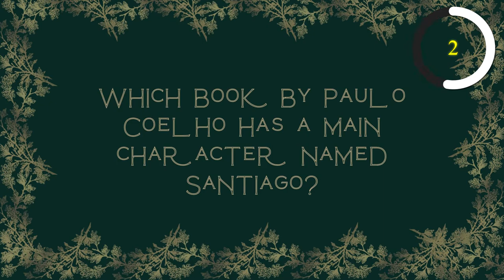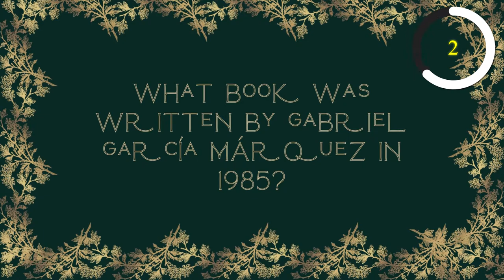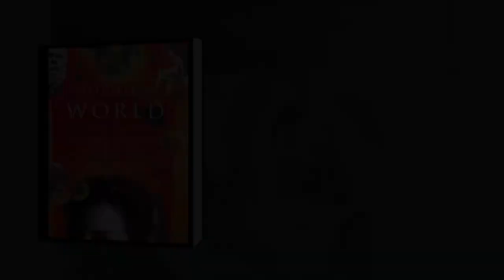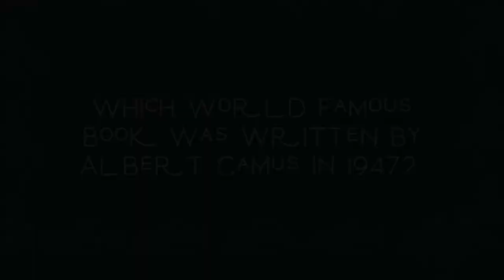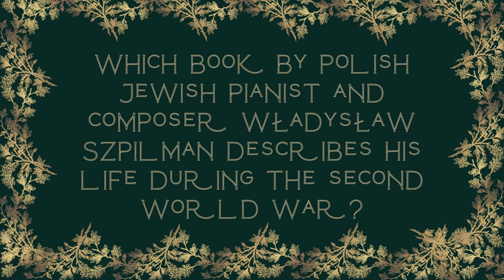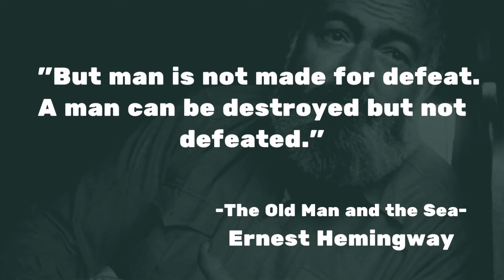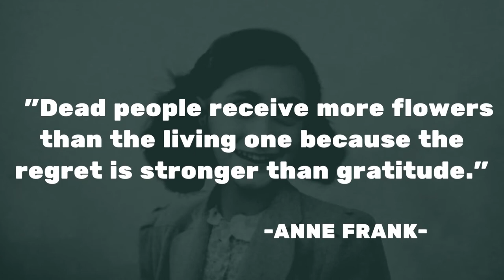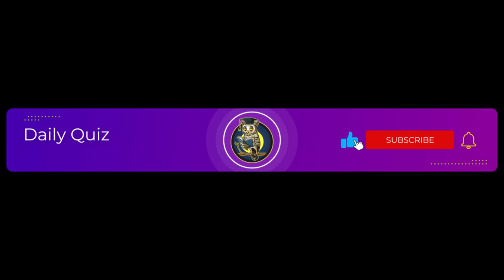Explanations of famous and best selling books | Best authors| Famous Author | EP-03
welcome to Daily quiz YouTube channel today we are talking about world famous book and their authors.

Chapters
0:00 Intro
0:17 Which book by Paulo Coelho has a main character named Santiago?
1:22 What is Dan Brown's most popular best-selling book?
2:31 What book was written by gabriel garcía márquez in 1985?
3:41 Which book by Jostein Gaarder has a main character named Sophie Amundsen?
4:38 Which world famous book was written by Albert Camus in 1947?
5:58 What book was written by D.H. Lawrence in 1928?
7:01 Which book by Polish Jewish pianist and composer Władysław Szpilman describes his life during the second world war?
8:20 Which novel was published by American writer Ernest Hemingway in 1952?
9:50 Which book was written by Anne Frank describing her life during World War II?
11:12 Which book was written by Leo Tolstoy in 1878?